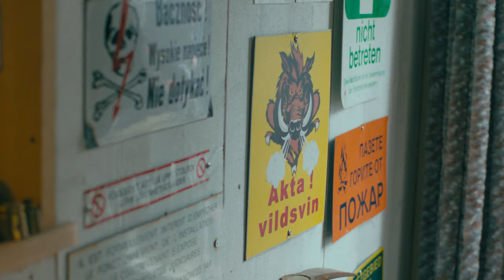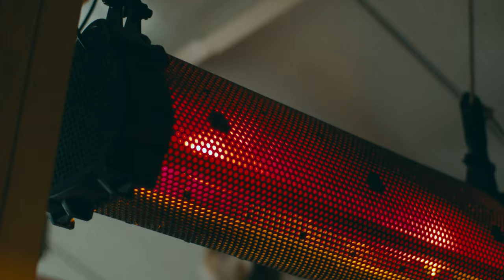Can new offshore wind farms go hand in hand with nature?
As the global leader in offshore wind and the world’s most sustainable energy company, Ørsted has an ambition to deliver renewable energy that has a net positive biodiversity impact. ARK Nature is one of the founding partners of Rewilding Europe and a pioneer of the Rewilding approach to nature restoration, which has already proven effective on land. Together, Ark and Ørsted are combining this expertise to realise a shared ambition to support and nurture healthy oceans that can sustain diverse ecosystems and a healthy society.

Copyright (North Sea) under water footage: Dutch Maritime Productions B.V.